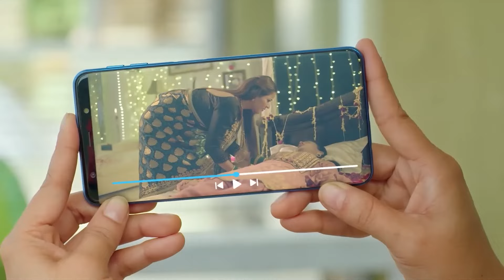ملح الحب الحلقة 58 (حلقات طويلة) | Namak Issk Ka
Namak Issk Ka :الاسم الأصلي
المخرج: عاطف خان
الممثلون: شروتي شارما، أديتيا أوجا، موناليزا، كاجال راثور